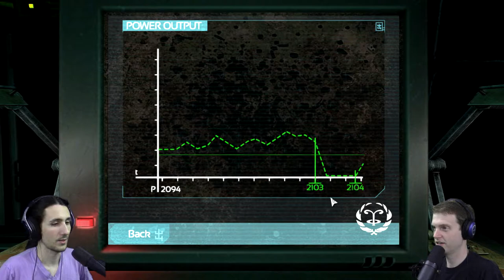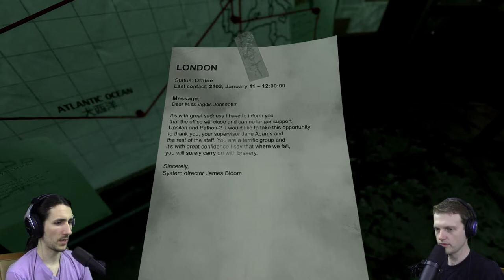SOMA 2 - SOMAception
BlueShoes and Wuldor play some more SOMA and start to find out who we really are in this new world.